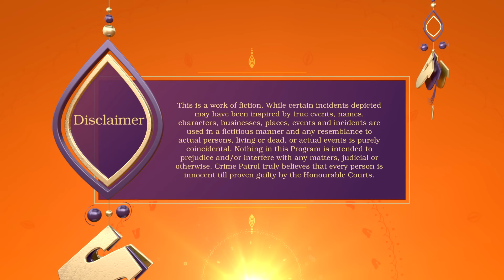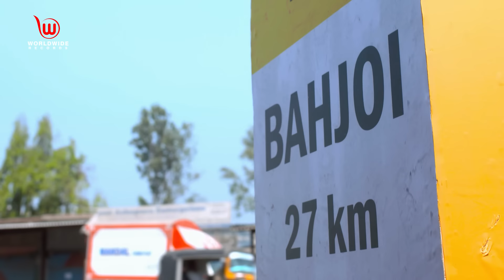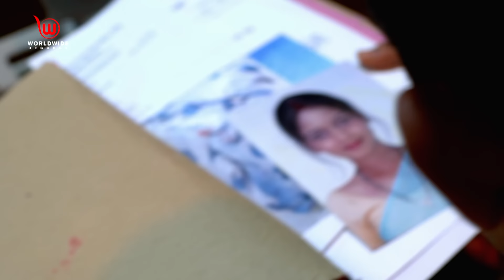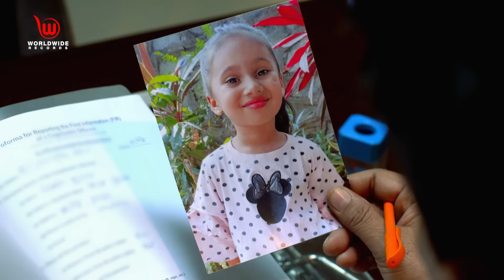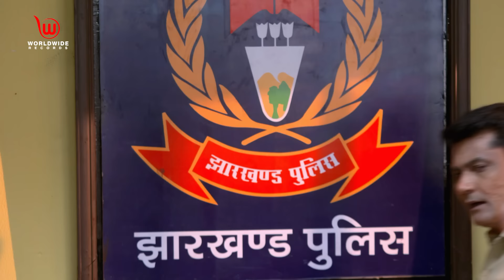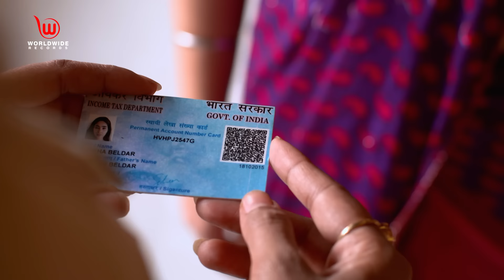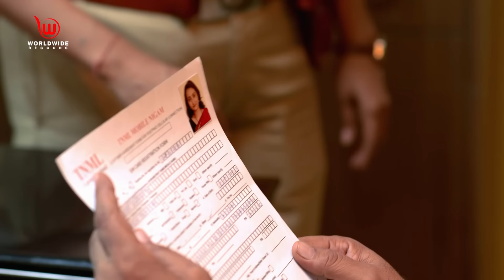UNDEED | Full Episode | Crime Patrol Satark | anupsoni crimepatrol | EP - 154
Short Story :
Anamika is tricked by Abha Gupta who works in an NGO. Abha deceives her in the name of job, she is forced into the surrogacy racket. Soon, Geeta falls into her trap and is sent to Lucknow under the guidance of Yogita. Geeta finds Swapna and Kiran who are forced to carry child in their wombs. Five months later, Anamika's dead body is retrieved. Police learn about Abha with the help of Uma and come across the surrogacy racket. Yogita is murdered in her house. Police arrest Kiran and Geeta. They confess that Yogita died when they tried to escape from her clutches. Moreover, police arrest Sheetal and her brother who used to rape the ladies.